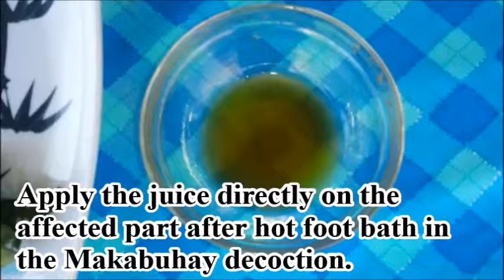Herbs for Life: BALANOY (Athlete's Foot)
Found throughout the Philippines in settled areas at low and medium altitudes.
Often spontaneous in open waste places. Grows well in open areas with moist, well-drained and friable soil. Occasionally cultivated throughout the Philippines. Common garden plant. It flowers all year round. The plant is deeply rooted.  Prefers warm and moist habitat, sensitive to dryness. Soil should be well-drained, and rich in humus to produce higher yields. Use seeds for propagation.

Athlete’s foot ( alipunga or dermatophytosis ) is an eruption on the skin characterized by the formation of itchy small vesicles with cracking and scaling on the hands and feet, especially between toes. Below are some remedies to cure athletes foot.